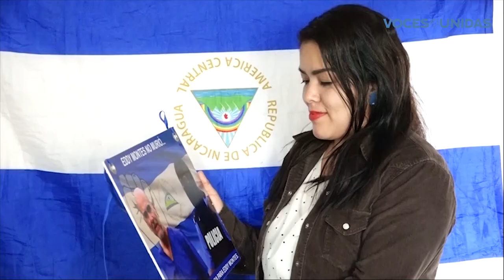A dos años del asesinato de Eddy Montes se continúa exigiendo justicia.